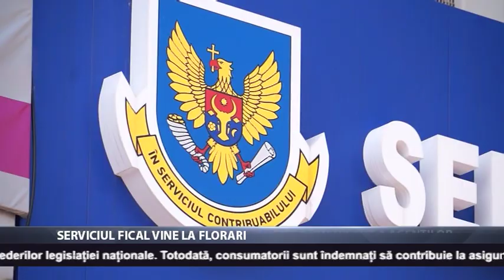Serviciul Fiscal vine la florari